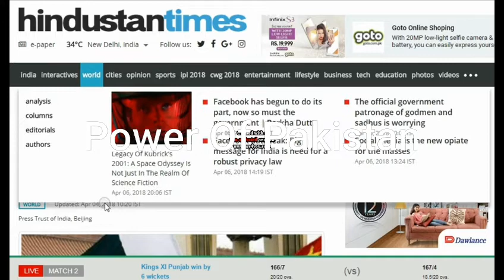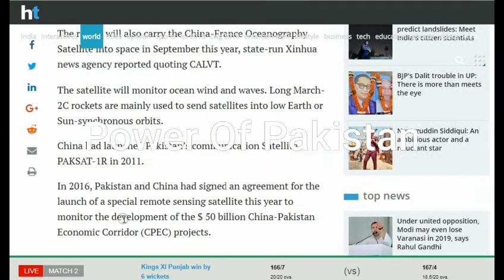China to Launch Two Satellite For Pakistan in June 2018.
BEIJING: China is to launch two remote sensing satellites for Pakistan in June this year, according to the China Academy of Launch Vehicle Technology (CALVT) website on Tuesday.